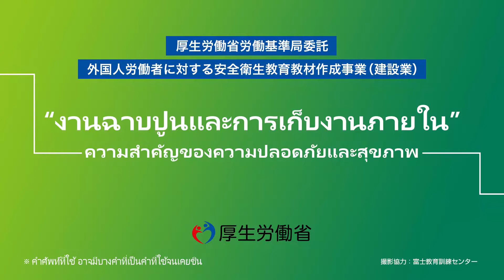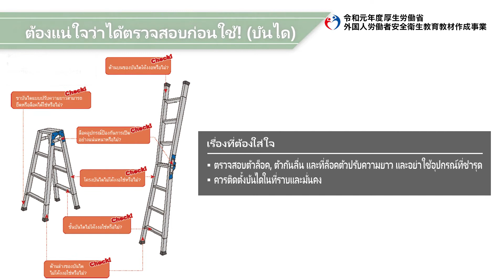งานโบกปูนและงานตกแต่งภายใน / บันไดพาดและโต๊ะทำงานช่างแบบพกพา（タイ語／建設業／左官業務及び内装仕上げ業務／脚立・可搬式作業台）